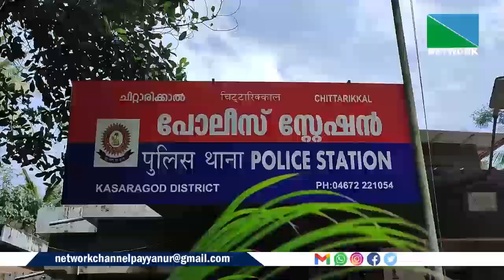മോര്‍ഫ്ചെയ്ത്സ്ത്രീകളുടെനഗ്‌നചിത്രങ്ങള്‍ നിര്‍മ്മിച്ചസംഭവത്തില്‍ വിറങ്ങലിച്ച് തയ്യേനിയിലെ സ്ത്രീകള്‍